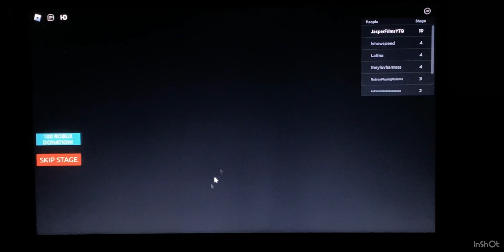STOPPING THE GRINCH FROM STEALING CHRISTMAS! Roblox Escape the Grinch Obby!